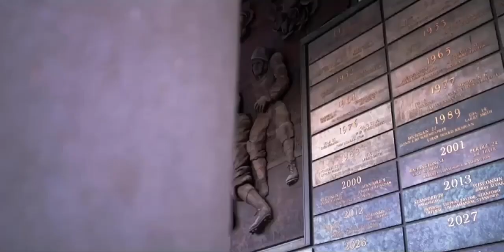2022 Rose Bowl Intro